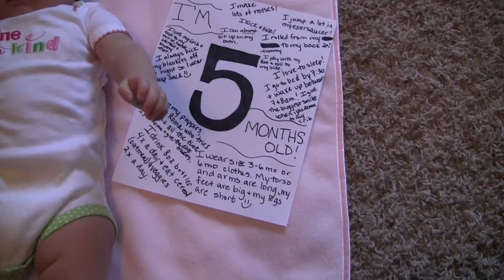October 2010 Gabi 5 months waves